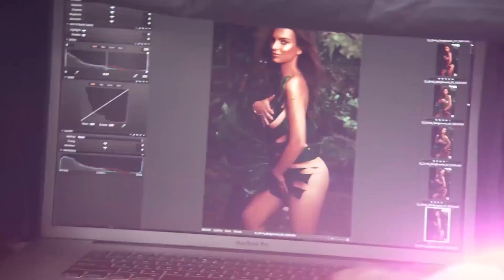Ann Winsborn ♫ Everything I Do (Radio Edit)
Scroll Records  2002  Electronic, Pop Euro House